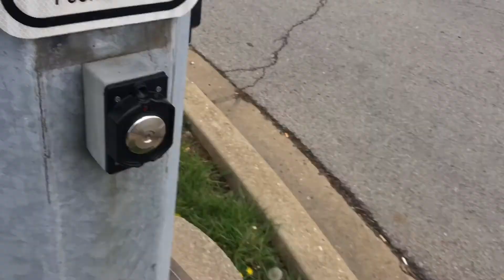Cool bridge creek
DEAF KEV-Invincible